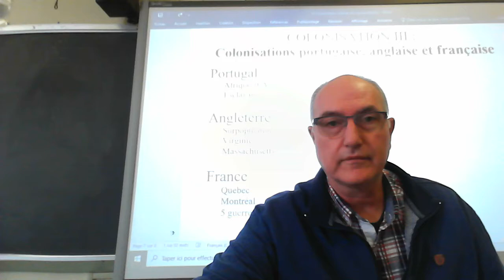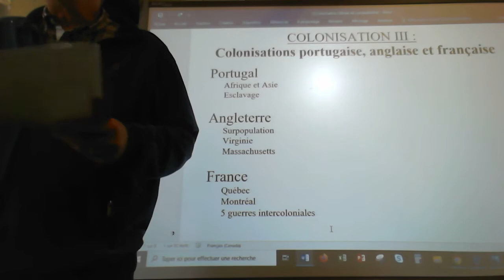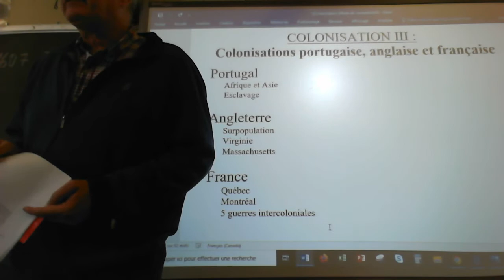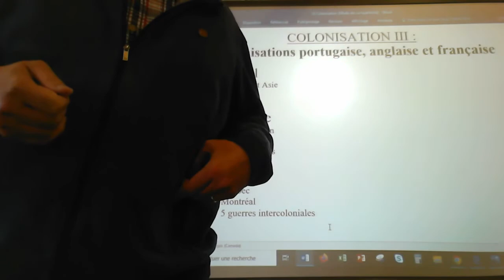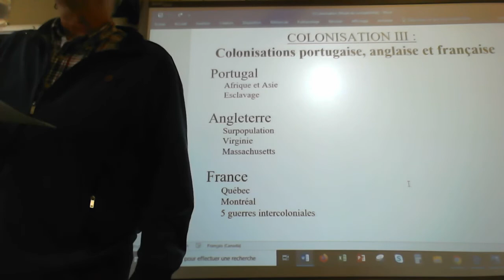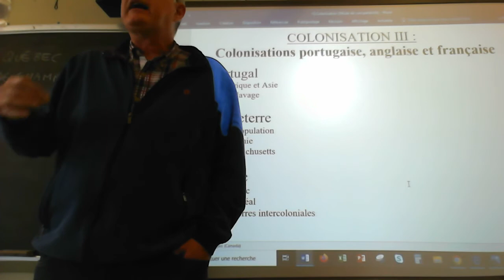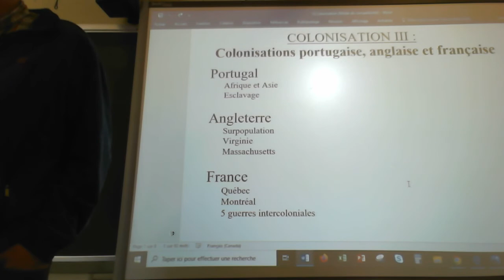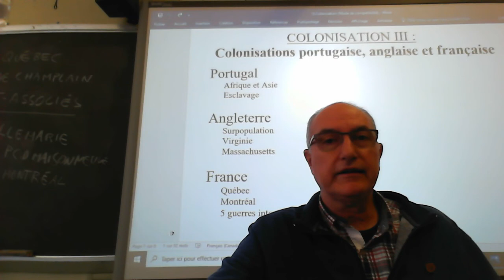Sec. 2 - COLONISATION III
COLONISATION III : Colonisations portugaise, anglaise et française

Portugal
Afrique et Asie
Esclavage

Angleterre
Surpopulation
Virginie
Massachusetts

France
Québec
Montréal
5 guerres intercoloniales